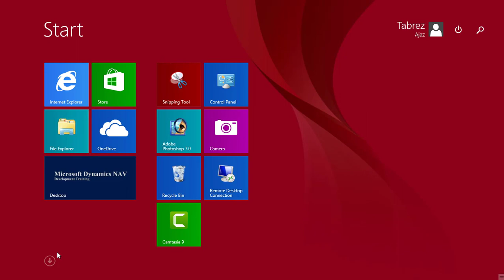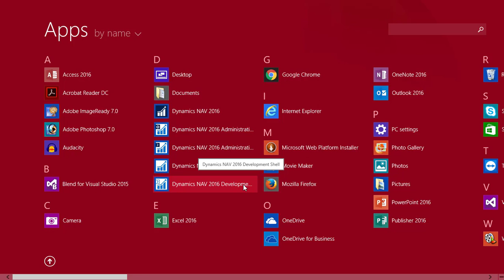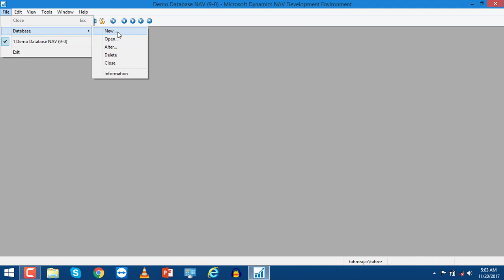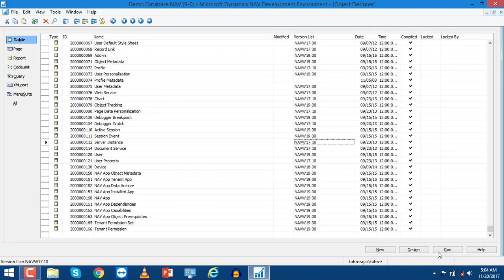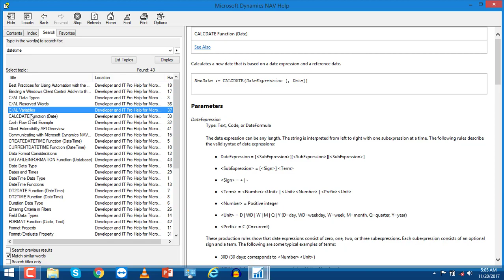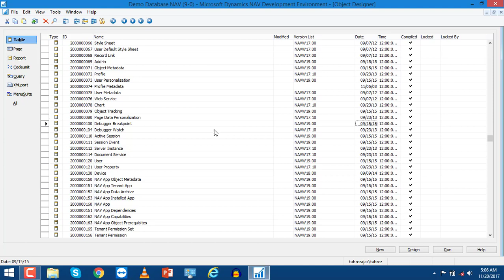Dynamics NAV Different Programs - MS Dynamics NAV Development Environment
Hello Friends,
In this video, I'll show you how many programs are installed after installing the NAV Setup?, and I'll open the Development Environment.

About this Course:
Microsoft Dynamics NAV Development Training Course

This training course is specially designed for beginners who are new to Dynamics NAV. Actually, I am also new to Dynamics NAV that's why I designed this course for you to show you how easy this is?

Course outline: Microsoft Dynamics NAV Development Training

Microsoft Dynamics NAV Development Environment
Tables
Pages
Reports

Prerequisites
Basic knowledge of programming and ERP